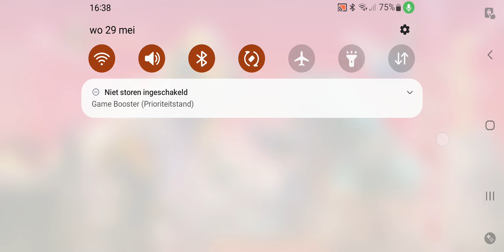Ralf zijn eerste brawl stars video